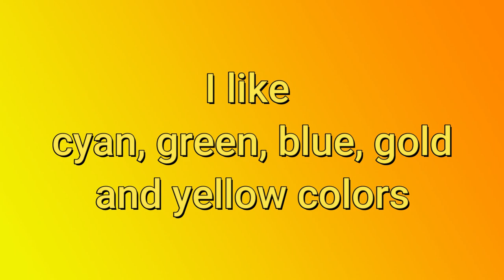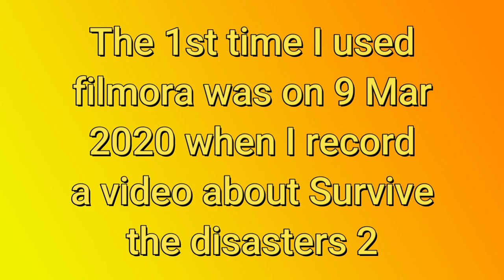Q and A "Answering Questions" part 1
Hi/ Hey/Wassup everyone, welcome to Q & A answering questions. Today, I'll be answering 4 questions for this part. For part 2, I'll be answering another questions with some information added. I didn't put some info for this part. However, I've answering 4 questions that everyone has commented down on Q and A "Ask questions".